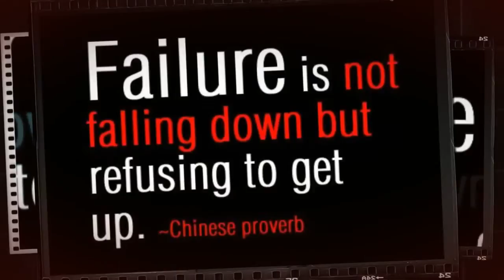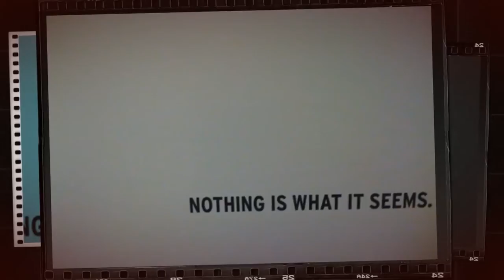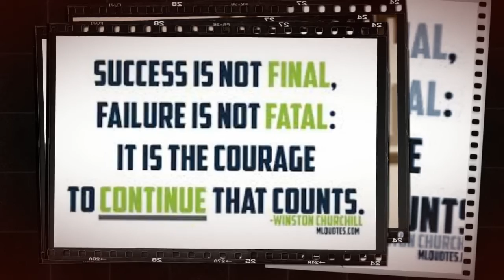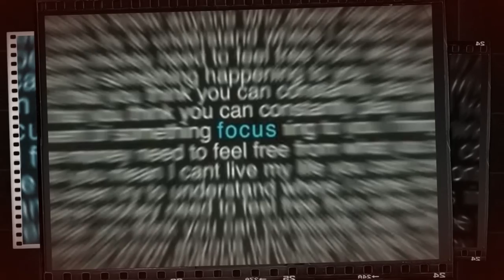Anonymity by Apex Down (Official Video)